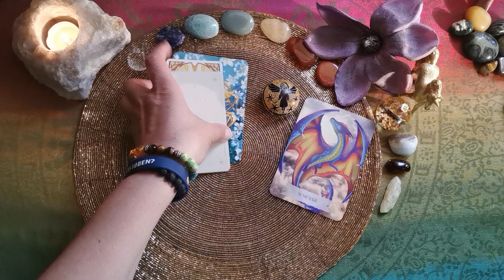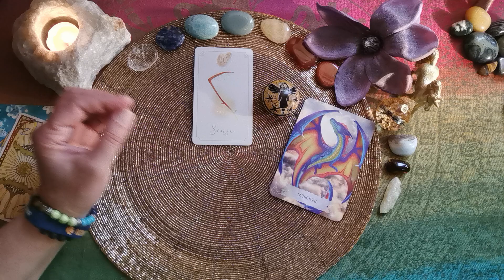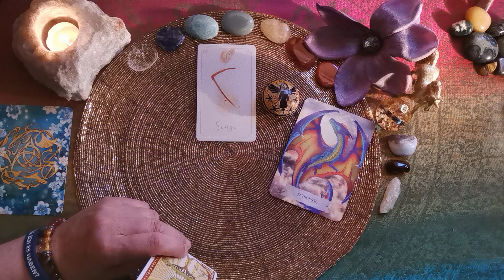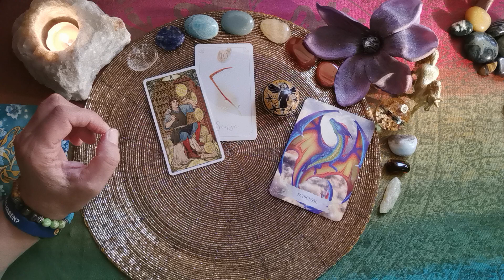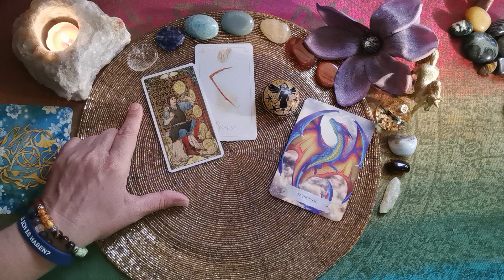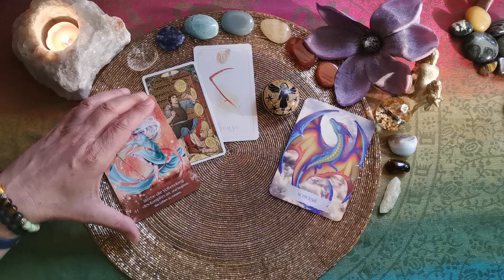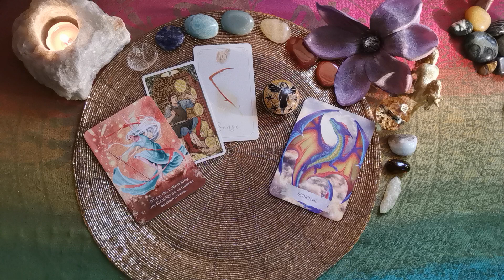Tages-L🕯cht - 13.06.´24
Ich freue mich, dass du da bist & mit hineinschaust in die Energien, welche der Tag gerade für uns bereithält! Bedenke freilich, dass es allgemeine, kollektive Legungen sind. Schau bitte selbst gut, wie du damit in Resonanz gehst & was auf dich zutrifft. Womit du nichts anfangen kannst, das lass einfach da!

Verwendete Karten:
Art Nouveau Tarot (Giulia F. Massaglia, Lo Scarabeo Verlag)
Drachenweisheiten (Christine Arana Fader, Schirner Verlag),
Lenormand. Dein Starterkit (Azra Manzoor, Königsfurt Urania Verlag),
Elben (Christine Arana Fader, Schirner Verlag)